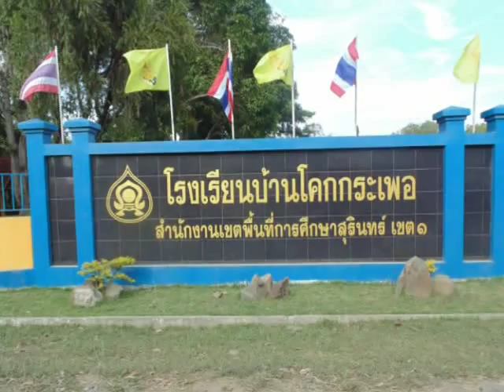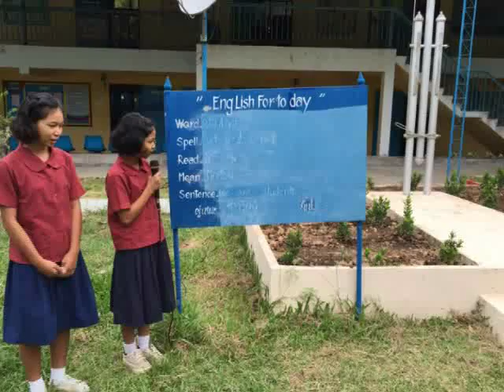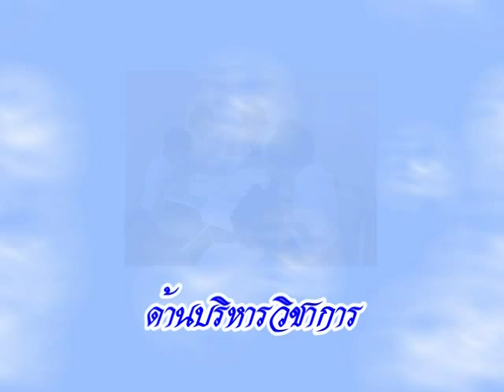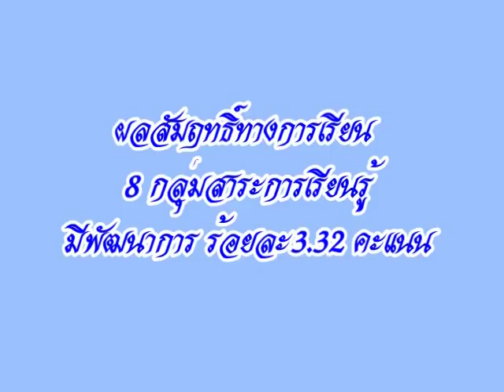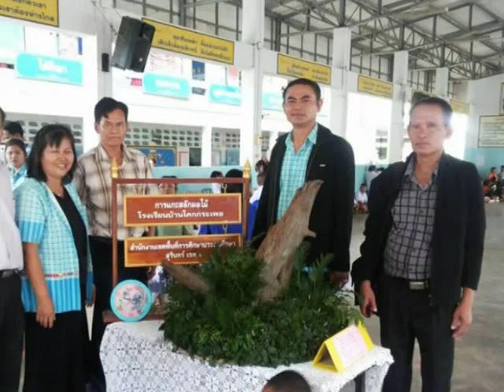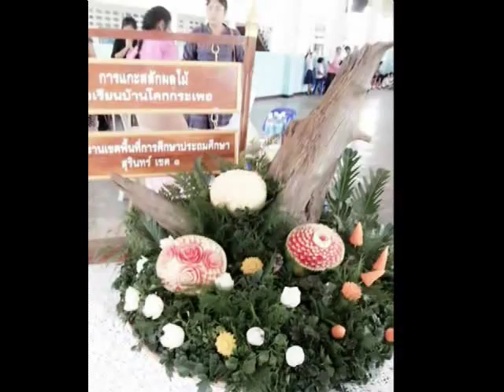วีดีทัศน์โรงเรียนเสนอ สมศ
โรงเรียนบ้านโคกกระเพอเข้ารับการประเมิน สมศ. วันที่ 14,15,19 มกราคม 2558